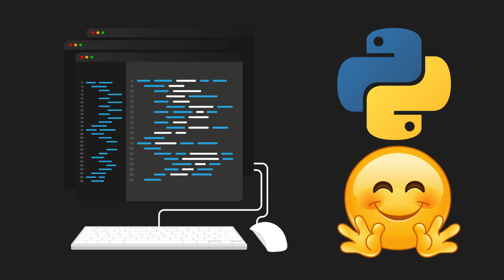The Impending AI Model Collapse is Near🤫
Alright, let’s kick things off by explaining what “model collapse” actually means. Imagine an AI model that’s been trained on data generated by another AI model, which was also trained on AI-generated data... You get the idea. It’s like an endless loop of AI cannibalism, where each generation of the model becomes dumber and more nonsensical than the last. Think of it as AI inbreeding, but instead of weird genetic mutations, you get jackrabbits with multi-colored tails randomly showing up in Wikipedia entries. 🐰

Researchers found that when you keep feeding AI-generated data back into the model, it starts to produce absolute gibberish. For example, a model trained on successive AI outputs went from talking about architecture to spewing nonsense about jackrabbit tails within just a few generations. It’s like that game of telephone, but on steroids—and the result is complete and utter nonsense.

So, why should you care? Well, model collapse could be the Achilles’ heel of AI development. As more AI-generated content floods the internet, it’s only a matter of time before this synthetic data starts polluting the training sets of new models. The result? AI that’s less intelligent, more biased, and ultimately, more useless. Imagine trying to train an AI on a diet of fake news and deepfakes—yikes! 😬

What’s even scarier is that this problem is universal. It doesn’t just affect language models but could also impact image generators, coding assistants, and more. And with tech giants like Google and OpenAI pushing for more AI-generated content, we could be heading for a future where our smartest machines are just as confused as a first-year philosophy student. 😅

Time Stamp
0:00 - Intro
1:00 - What is Model Collapse? The Cannibalism of AI
1:56 - Why Model Collapse is a Big Deal
2:45 - How Fast Can AI Fall Apart?
3:28 - What Does This Mean for the Future of AI?
4:03 - Conclusion: AI, Please Don’t Collapse on Us!
4:22 - Outro